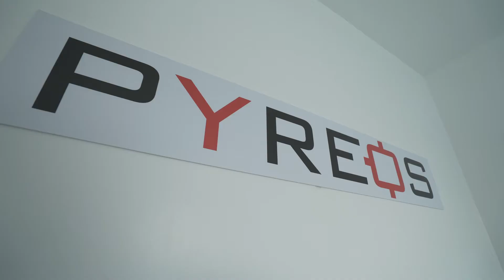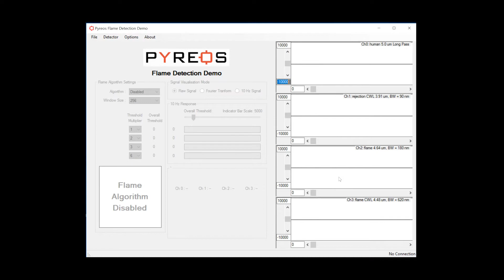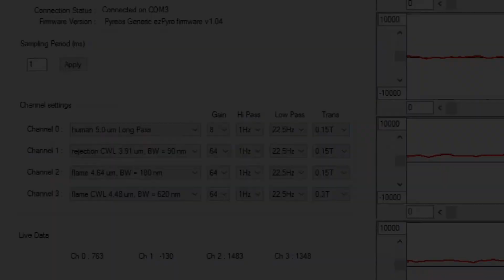Pyreos Flame Sensor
This demo shows how the flame detector will detect flames even when not in line of sight. You can clearly see the fast reaction time which is a key feature of Pyreos’ sensors.